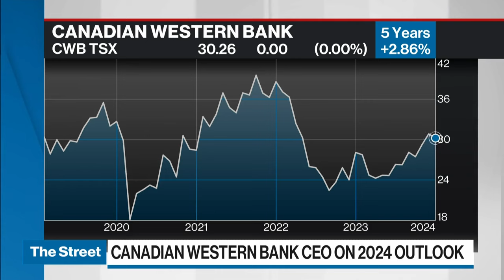We want to increase our banking presence in the greater Toronto area: Canadian Western Bank CEO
Chris Fowler, president & CEO, Canadian Western Bank discusses the company's new banking centre in Toronto's financial district.